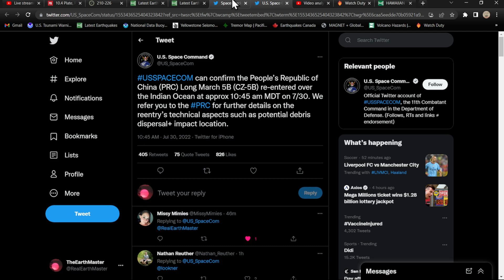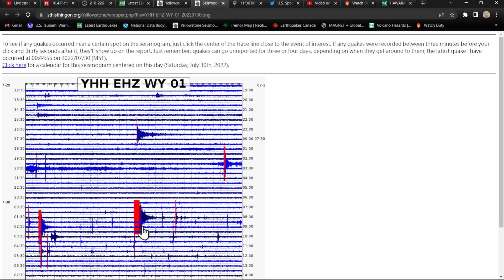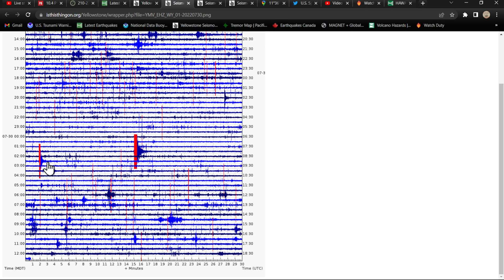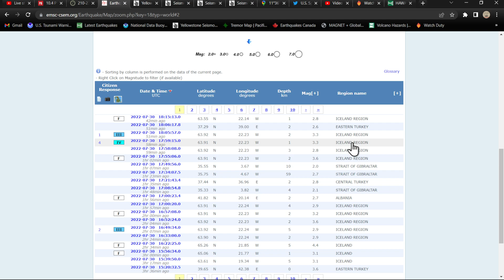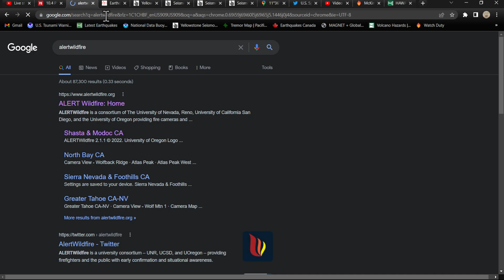New Large California wildfire.. Chinese rocket re-enters over Indian Ocean.. Saturday 7/30/2022